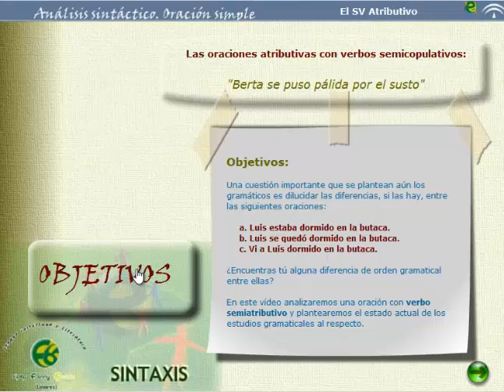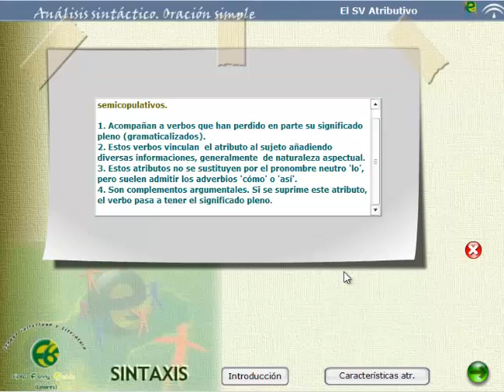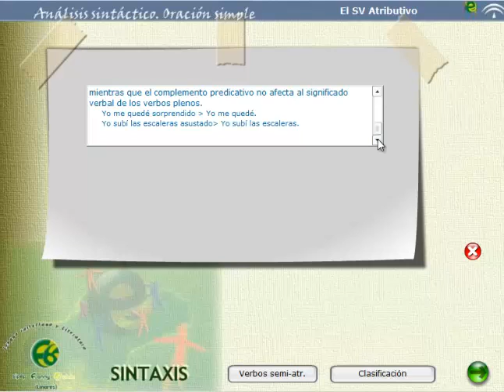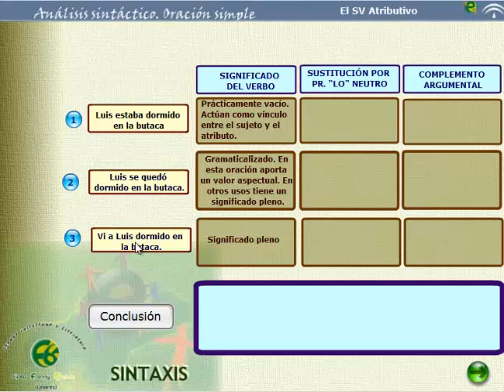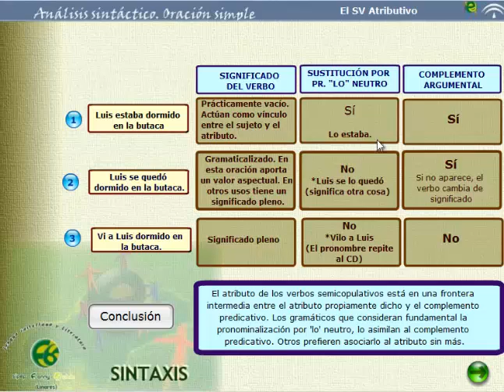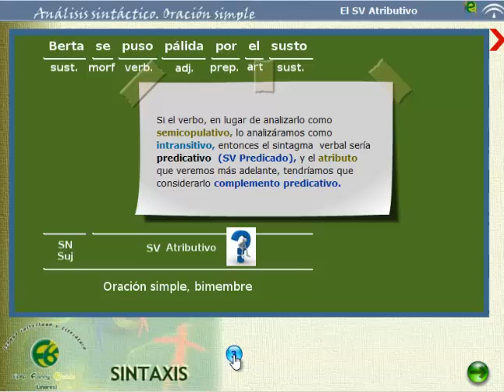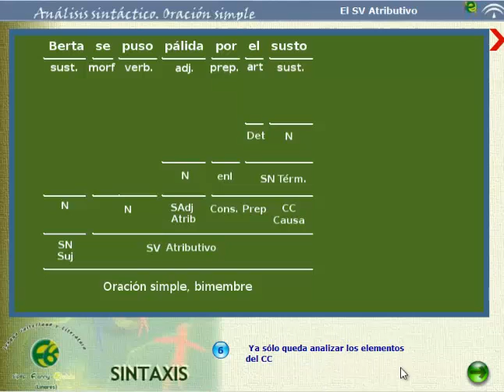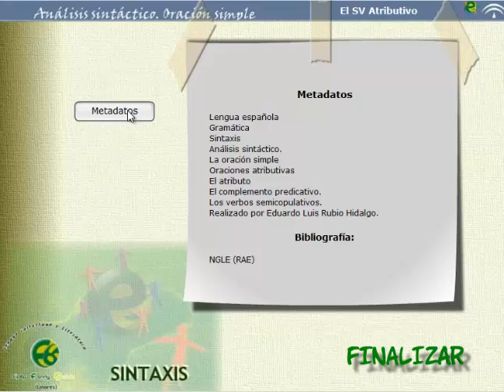semicopulativos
Oraciones atributivas con verbos semicopulativos